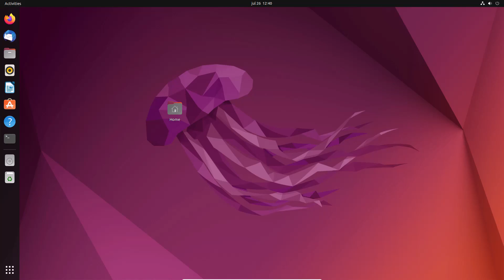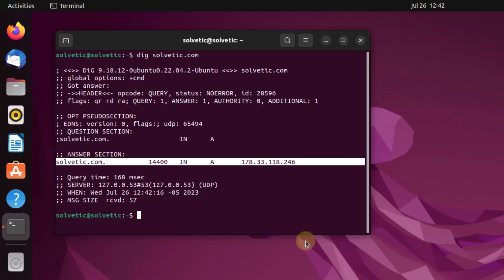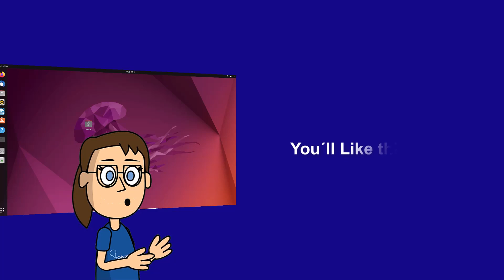How to CHECK DNS SERVER in LINUX ✔️ How to Check which DNS Server I am Using Linux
Do you need to see my DNS on Linux? Well, in this video we show you the steps to know my Linux DNS Server using different commands in a simple and complete way. Check this video whenever you don't remember how to know my Linux DNS Server quickly.

🔹COMMANDS🔹
cat /etc/resolv.conf
less /etc/resolv.conf
grep "nameserver" /etc/resolv.conf
systemd-resolve --status | grep "DNS Servers"
say site